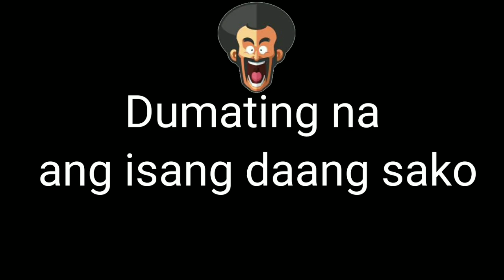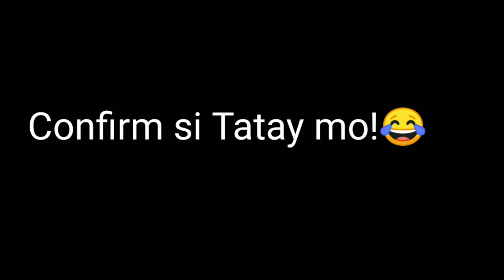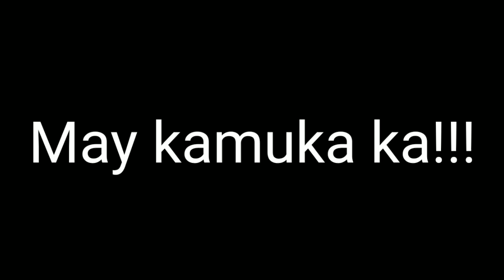Pinoy Funniest Video compilation 2020|Ed Caluag Basa ang tubig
Best pinoy funny video compilation
Spread the goodvibes to everyone

Please if theres an issue regarding copyrights
Kindly message me in my email account